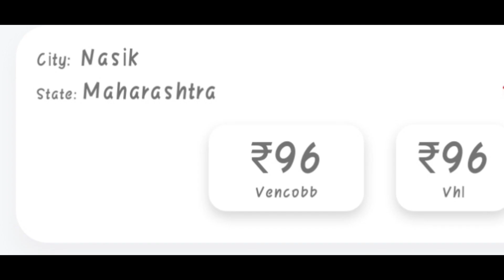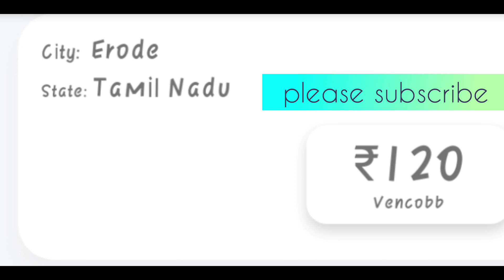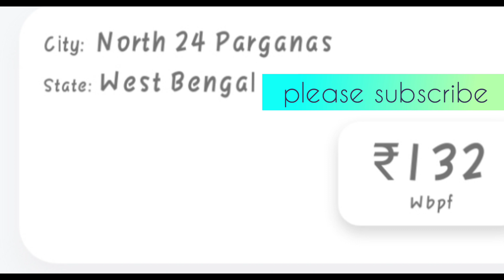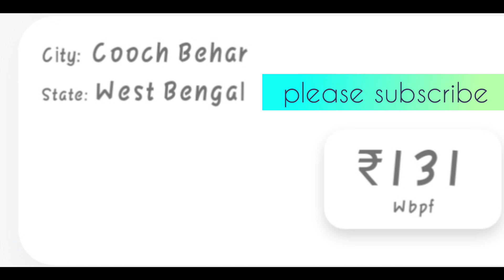18-4-2021/देखिये आज का पोल्ट्री रेट/Aj ke broiler rates /poultry rates of today